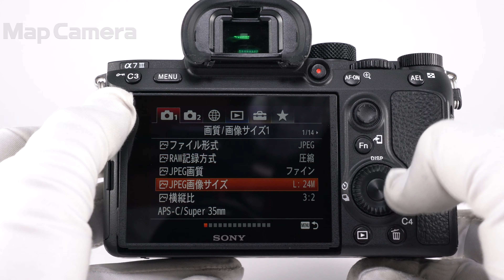SONY (ソニー) α7III ボディ ILCE-7M3 良品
【付属品】
元箱・取扱説明書・マイクロUSBケーブル・バッテリー・ACアダプター・ストラップ

【人気の理由とは？】高性能フルサイズセンサーを搭載。常用感度は最高ISO51200。全感度域で解像感とノイズ低減を実現した、高い描写性能を持つモデルです。

【外観】外観にキズ、スレがありますが、実用には問題無く良好な状態です。